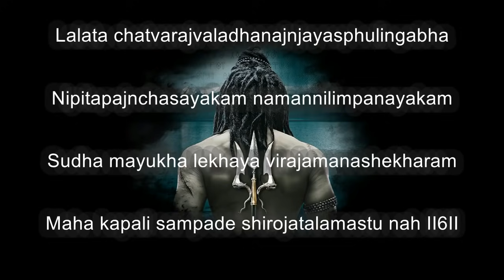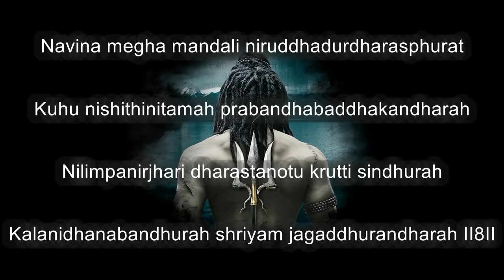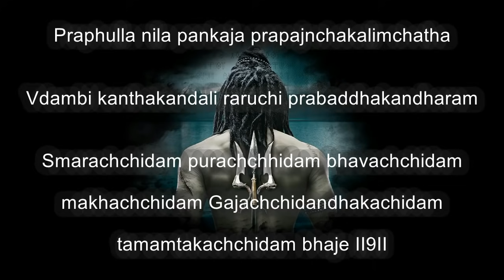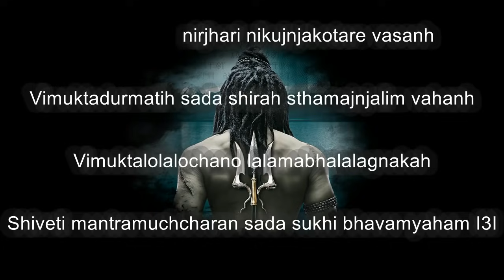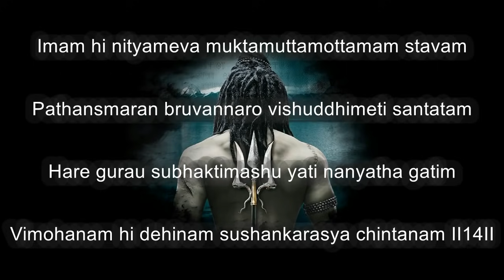जटा टवी गलज्जल प्रवाह पावितस्थले गले व लंबे-लंबे ताम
Jai Jai Mahakal